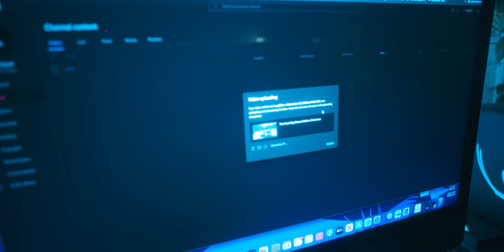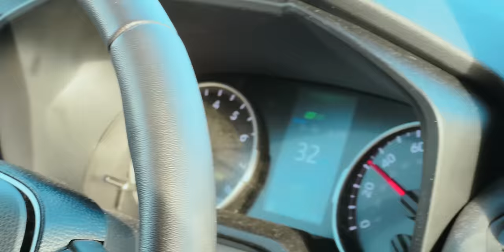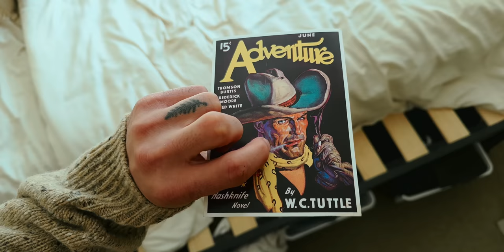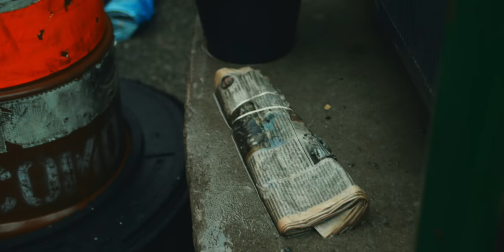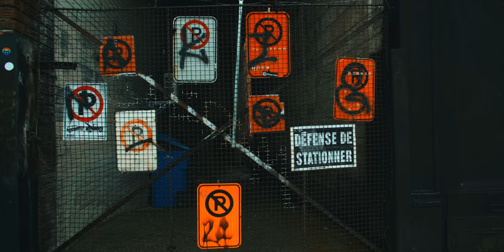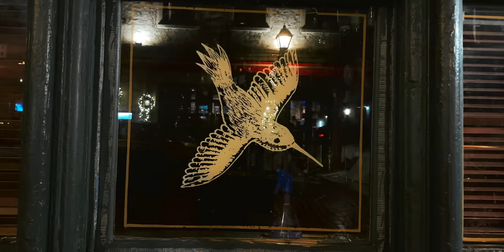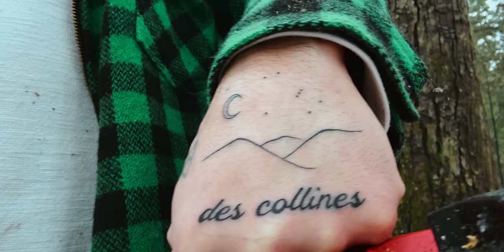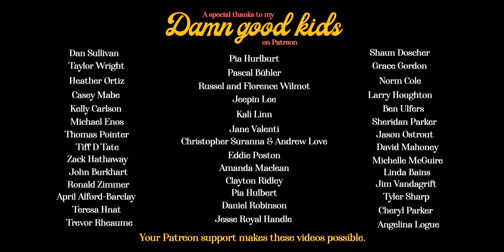Winter Storm Destruction at the Cabin and a Serendipitous New Year Adventure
We cross our fingers for snow on Christmas, head north for a New Years adventure and deal with the carnage of winter storms near my secluded off-grid cabin.